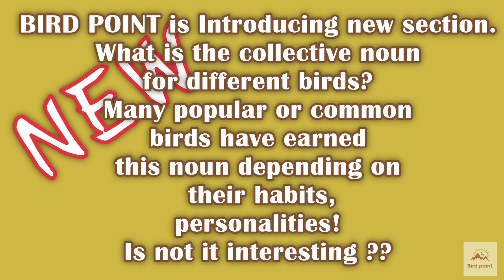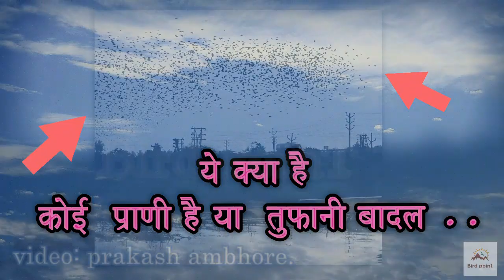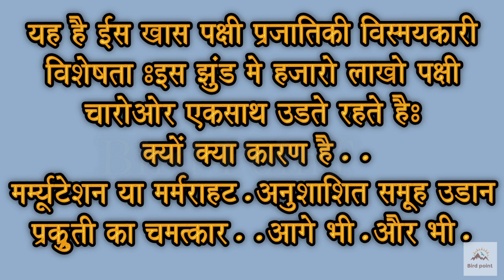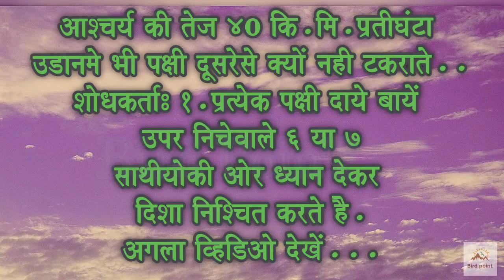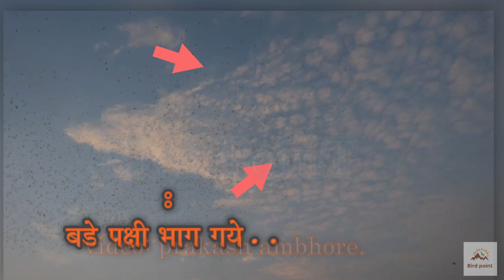LEARN from ROSY STARLING. Check our Road Flight. Navigation .Accuracy. Our Road Traffic.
Do you like traffic ?A wonder ,how skilled they are! Accuracy of flight in a group. Discipline in movements. The phenomenon of Murmuration. A challange to scientists to
reveal the secrets of the nature!!
Video Sr 16 : New features. Collective nouns given to birds.
CREDITS: 1 Neelam S. Bhalekar  2.Tanishka M  Jadhav.{Tanishka Arts YT channel}    3. Dr Vishakha  Murudkar.
Video Images  C R :Team Bird Point ..Mentioned.
Place: Bhigwan. Pl check our previous videos.